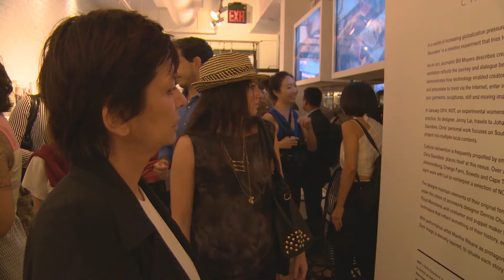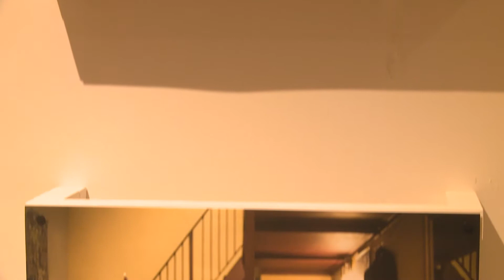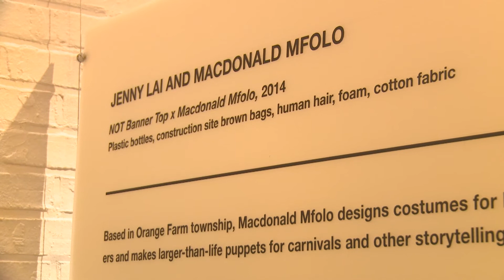Hey, Hey, it's Jenny Lai!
Lincoln Center has quieted down now that Fashion Week is over. For Asian American designer, Jenny Lai, she’s looking to pump up the volume with her latest exhibit NOT X Chris Saunders. It’s NOT what you’d expect! SinoVision Journal reporter Christie Clements caught up with her.